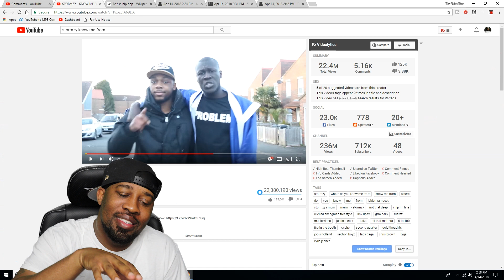My Reaction | Stormzy - Know Me From